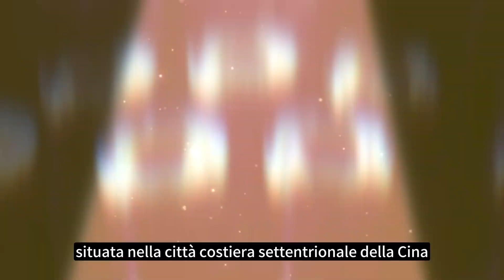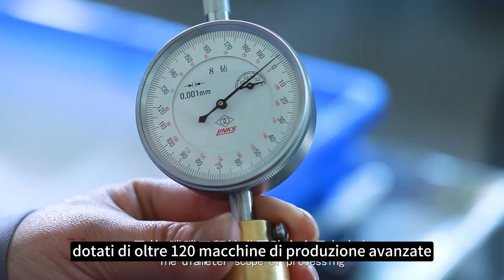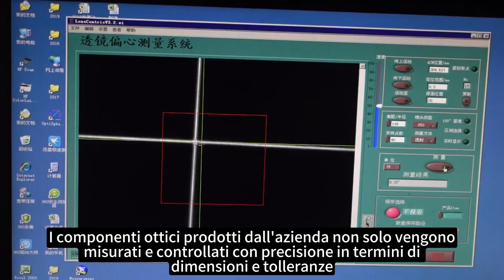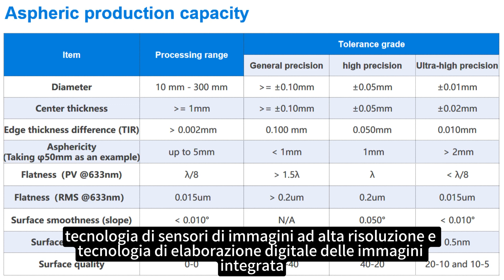Lenti sferiche, lenti asferiche, lenti, produttori e fornitori di componenti ottici di precisione pe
Lenti sferiche, lenti asferiche, lenti, produttori e fornitori di componenti ottici di precisione personalizzati
La Tianjin Tengteng Optoelectronic Technology Co., Ltd. è stata fondata nel 1995 ed è un'impresa nazionale ad alta tecnologia che integra progettazione, ricerca e sviluppo, produzione e vendita, situata nella città costiera settentrionale della Cina, Tianjin. L'azienda si concentra sulla produzione di componenti e parti ottiche di precisione e, dopo anni di accumulo tecnologico e espansione del mercato, è diventata uno dei principali produttori nel campo dei componenti ottici in Cina. I prodotti dell'azienda coprono un'ampia gamma e ricevono ampi consensi sul mercato, con settori di servizio che includono strumenti ottici, obiettivi industriali, attrezzature didattiche, sistemi di automazione, dispositivi medici, strumenti di misurazione, attrezzature militari, applicazioni spaziali e osservazione astronomica in vari campi ad alta tecnologia.
Tengteng Optoelectronic dispone di oltre 3000 metri quadrati di stabilimenti di produzione moderni, dotati di oltre 120 macchine di produzione avanzate, che coprono una varietà di capacità di lavorazione di componenti ottici con diametri che vanno da Φ1 millimetro a Φ500 millimetri. I principali materiali di lavorazione includono vetro ottico, quarzo fuso UV, fluoruro di calcio, fluoruro di magnesio, fluoruro di bario, silicio monocristallino, germanio monocristallino, selenio di zinco, solfuro di zinco e vetro colorato. La diversità di questi materiali consente all'azienda di produrre vari tipi di componenti ottici complessi. I prodotti dell'azienda sono vari e includono principalmente lenti ottiche sferiche, prismi, lastre di finestra, specchi piani ad alta precisione, filtri, lenti a onda, lenti infrarosse, cristalli laser e vari componenti ottici personalizzati, componenti di forma speciale, assemblaggi di obiettivi, e inoltre possono offrire vari servizi di rivestimento per soddisfare le esigenze personalizzate dei clienti.
Tengteng Optoelectronic presta attenzione alla gestione della qualità del prodotto e ha ottenuto la certificazione del sistema di gestione della qualità ISO 9001 nel 2006, attuandola rigorosamente. L'azienda è dotata di attrezzature di controllo qualità di prima classe, tra cui interferometri sferici, interferometri piani, curvimetri, misuratori di distanza focale, goniometri, altezze e spettrometri, per garantire la precisione e la stabilità della qualità dei prodotti. La lucidatura e il controllo dell'aspetto dei prodotti si basano principalmente su lampade ad alta intensità, sorgenti di luce fredda, faretti, lenti d'ingrandimento e microscopi. Ci sono oltre 2000 tipi di campioni di riferimento piani e sferici. I componenti ottici prodotti dall'azienda non solo vengono misurati e controllati con precisione in termini di dimensioni e tolleranze, ma il processo di lucidatura è rigorosamente conforme ai risultati delle misurazioni di precisione, per garantire che tutti i prodotti soddisfino i più rigorosi standard internazionali.
Per quanto riguarda la ricerca e sviluppo dei prodotti, l'azienda dispone di un forte team di ricerca e sviluppo, in grado di progettare e sviluppare prodotti su misura in base alle esigenze dei clienti. L'azienda è specializzata nella produzione di componenti ottici asferici e dispone di attrezzature di lucidatura asferica a controllo numerico sviluppate autonomamente, combinando attrezzature di fresatura Satisloh tedesche e strumenti di profilometria Taylor Hobson britannici ad alta precisione, per garantire la produzione ad alta precisione di lenti asferiche. Attualmente, l'azienda è in grado di produrre centinaia di tipi di lenti ottiche asferiche, ampiamente utilizzate in osservazioni astronomiche, attrezzature di ricerca e tecnologia laser in vari campi avanzati.
L'autocollimatore TT400 sviluppato autonomamente dall'azienda è un autocollimatore ad alta precisione con caratteristiche di grande apertura e basso F#, che combina tecnologia di oculari elettronici, tecnologia di sensori di immagini ad alta risoluzione e tecnologia di elaborazione digitale delle immagini integrata, in grado di misurare con alta precisione gli angoli nelle direzioni X e Y, con alta precisione e stabilità. Inoltre, Tengteng Optoelectronic ha lanciato il telescopio Ritchey-Chrétien (R-C), che incorpora lenti asferiche, principalmente utilizzato per osservazioni astronomiche professionali, particolarmente adatto per il campo della ricerca. Il telescopio R-C, con il suo design unico e la qualità dell'immagine eccezionale, è molto apprezzato da osservatori astronomici e appassionati di astronomia in tutto il mondo, diventando una scelta ideale per l'osservazione astronomica.
Se avete bisogno di ulteriori informazioni sui nostri prodotti o servizi, non esitate a contattarci, saremo lieti di offrirvi la migliore esperienza cliente possibile.